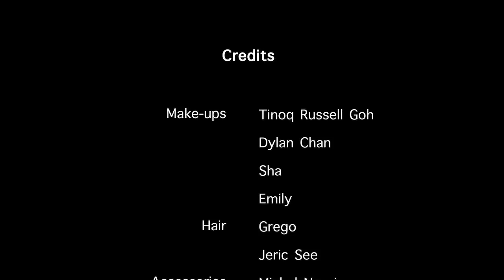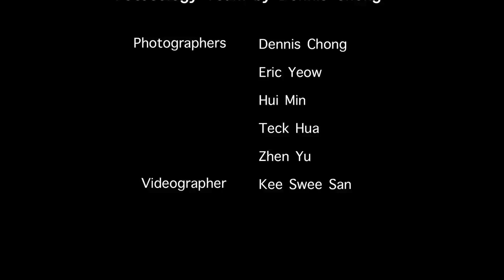QUEENS OF ASIA CHARITY FASHION SHOW - FUNDRAISING EVENT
FEATURING THE QUEENS OF SINGAPORE, THAILAND AND MALAYSIA IN THE ONE.OF.A.KIND COLLECTION BY HAYDEN NG.

Team Credits:

Makeup | Tinoq Russell Goh, Dylan Chan, Sha and Emily.
Hair | Grego, Jeric See
Accessoires | Michal Negrin
Gown | Hayden Ng (Hayden Boutique)
Photography | Fotocology
Videography | Sun Ji | Fotocology

Queens of Asia:
1. IRENE TAN - Miss Petite World 2012/13 (Int'l Winner)
2. ANCHALEE HASTINGS -- Popular Thai TV Actress
3. INDEPAL KAUR - Mrs Singapore World 2007 and United Nations Ambassador 2008 (Int'l Winner)
4. PANPRAPA YONGTRAKUL - Miss Thailand 2008
5. SIRIMA ORACHORN -- Miss Thailand 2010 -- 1st
Runner Up
6. LEE YVONNE -- Miss World Malaysia 2012
7. PICHAMON KEAWTHONG - Miss Tourism Queen of Asia 2008
8. FARARLIZA TAN -- Miss World Singapore 2008
9. KWEK ZI YI - Brides of the World Singapore 2012
10. ANGKANA HIRANPRUECK - Miss Thailand 2007
11. FREYA PAKPOOM -- Model of the Universe Thailand 2011
12. KANNIKA HAKAEO - Miss World Next Top Model 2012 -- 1st Runner up
13. VALERIE LIM -- Miss Universe Singapore 2011